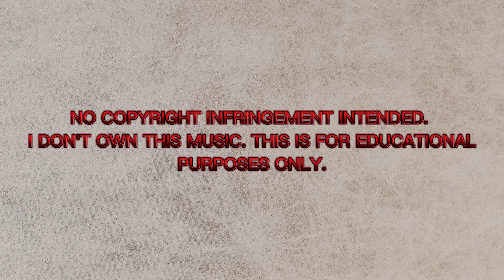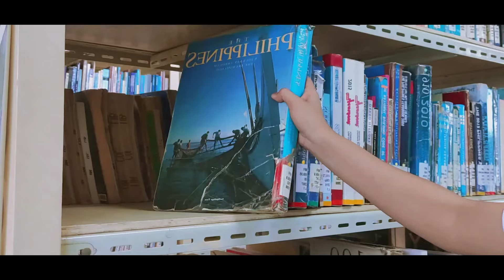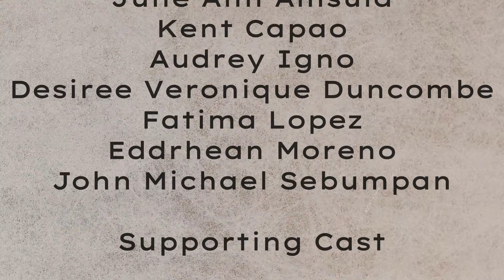LAPU-LAPU "Readings in Philippine History"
On April 27, 1521, Lapu-Lapu, together with the men of Mactan, fought Magellan and the change he wanted to bring with the Spanish flag. Under the leadership of Lapu-Lapu, Magellan, and his men were successfully defeated. Today, Lapu-Lapu is regarded as the first national hero of the Philippines.

Directed by: Mr. Moreno, EddRhean C./Ms. Igno, Audrey C.

Edited by: Ms. Duncombe, Desiree Veroniques D. / Ms. Gucor, Merry Daniela R.